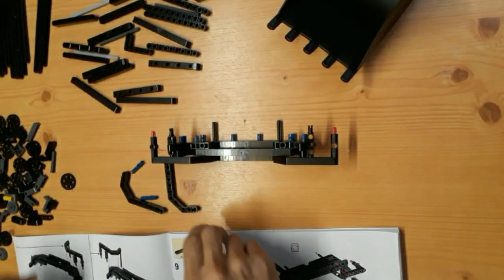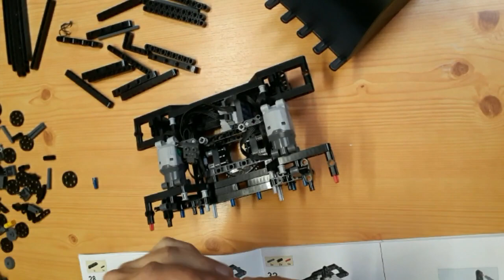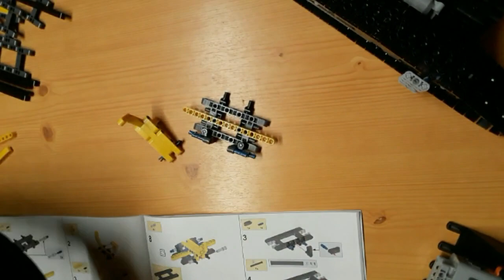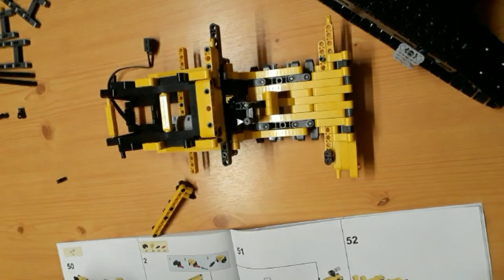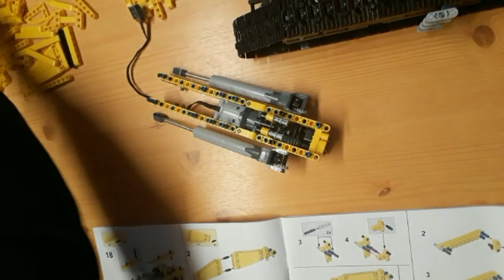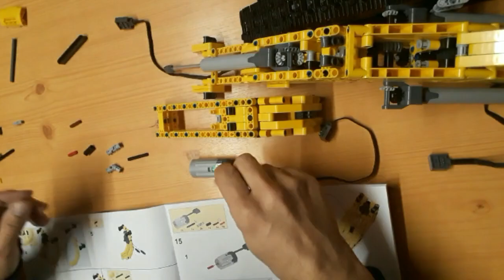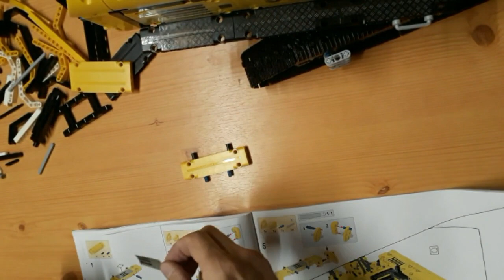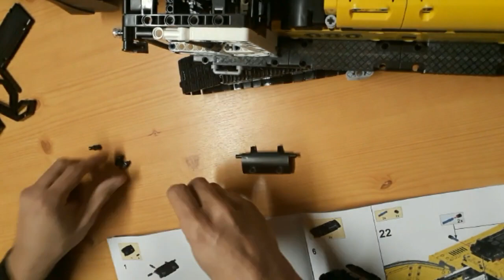TECHNIC - Montage de cette pelle LIEBHERR 980 de 2071 pièces -Télécommandée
►Temps de montage réel environ 7 à 8h - Age pour 14 ans et plus.
*** 2071 PIECES ***
*** Environ 199 € ***
(quelques difficultés en dessous de 14 ans pour le montage).